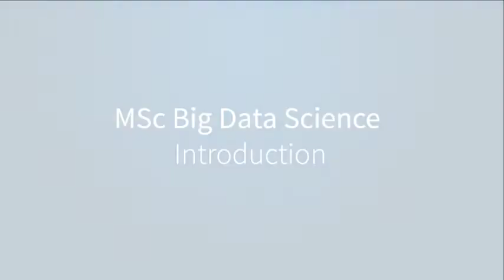MSc Big Data Science Introduction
Dr Tony Stockman introduces the Big Data Science programme offered by the School of Electronic Engineering and Computer Science at Queen Mary University of London